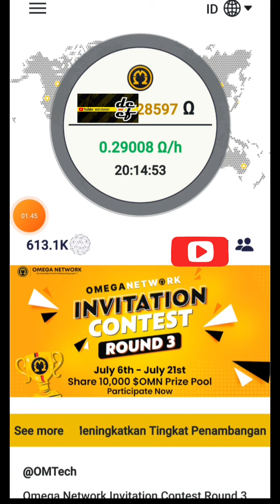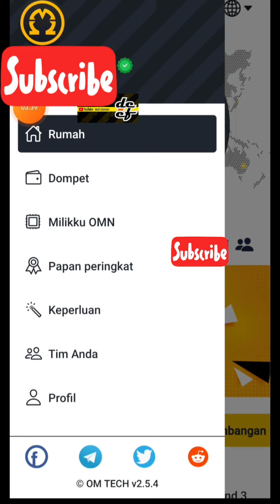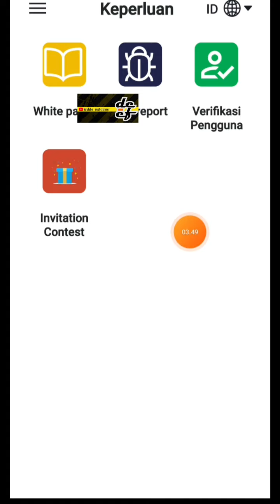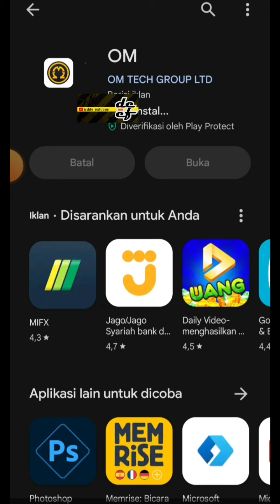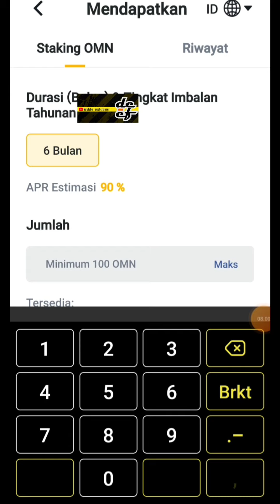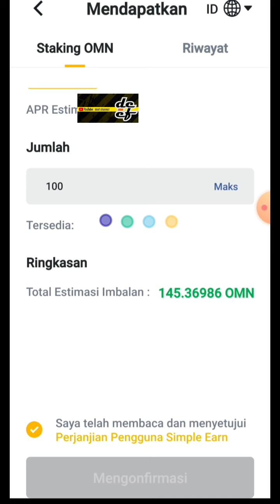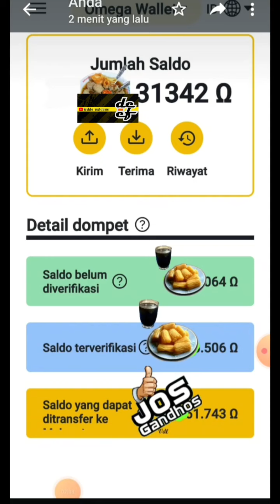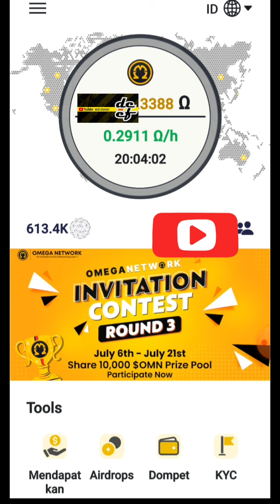PROSES STAKING || OMEGA NETWORK❗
Omega Network (OM) mempermudah penambangan crypto dengan menggunakan teknologi terobosan yang memungkinkan Anda mengelolanya di ponsel..

Segera daftar dan bergabung selagi rate mining masih tinggi..
(aplikasi mirip dengan PI Network)..👍👍

NOTE :
- User Baru dapat 16 koin OMEGA
- Men-Daftar bisa menggunakan Gmail atau no hp
- Mining 1 x 24 jam sekali
- masukkan nama sesuai KTP (untuk mempermudah KYC)

KODE UNDANGAN : Josst

KODE REFERRAL :👇
YYYZ9A

Kode Rujukan:
46242113

🔰JARINGAM MAINNET OMEGA NETWORK (METAMASK)👇

Chain ID: 408
Currency symbol: OMN

Bergabunglah dengan revolusi bakat! Bondex adalah jaringan profesional Web 3 terkemuka di dunia dengan hampir 1 juta pengguna. Perluas jaringan Anda, pelajari, undang teman, dan tingkatkan karier Anda untuk mendapatkan token BNDX. Memberdayakan kepemilikan pengguna yang memberikan nilai bagi jaringan bakat kami!.

ATAU
Kode Referral:  YNOP7